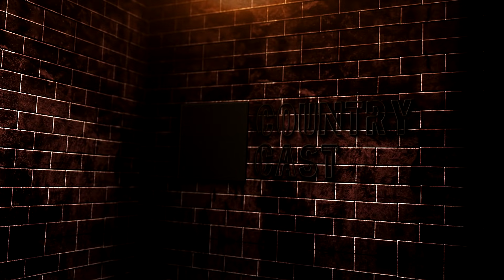Why Alan Jackson Gets Emotional Over New Song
Country Superstar Alan Jackson is a pure soul when it comes to giving fans a traditional Country music experience. Alan Jackson's new album titled, "Where Have You Gone" is a record that has deep emotional meaning to the Country Star. Alan Jackson has been very vocal lately about his feelings towards the current state of affairs inn Country music. Now, he opens up in a new interview sharing which song on the new record really hit home the most and why.